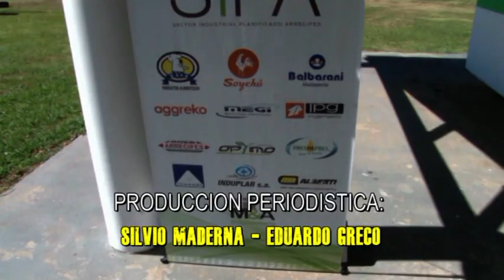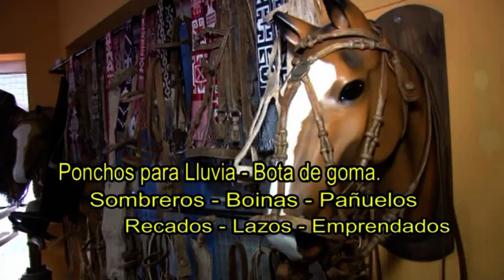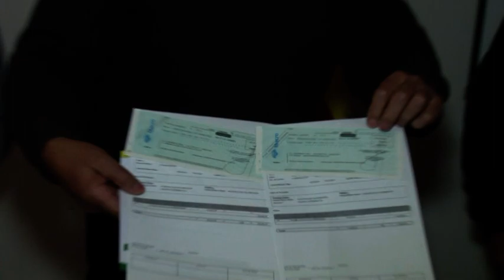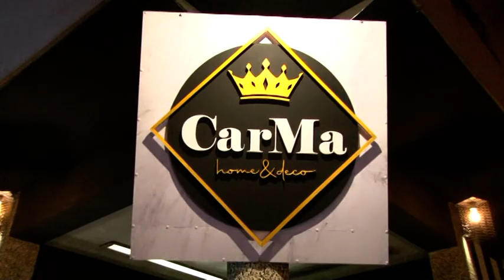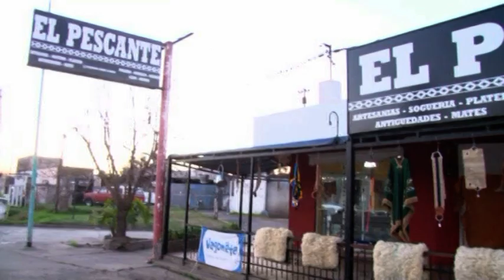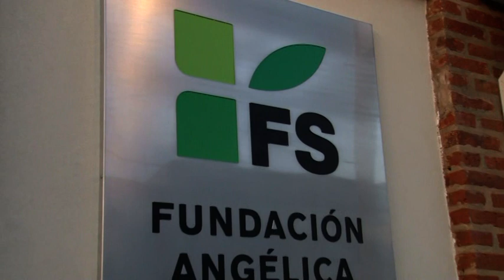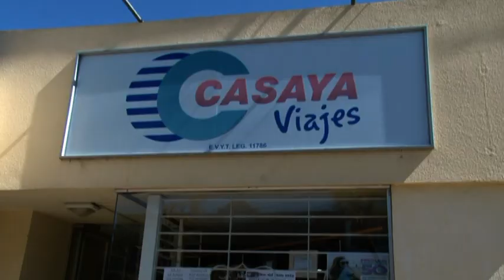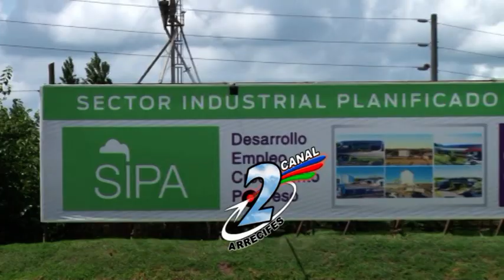Realidad Comercial Programa Nº 21